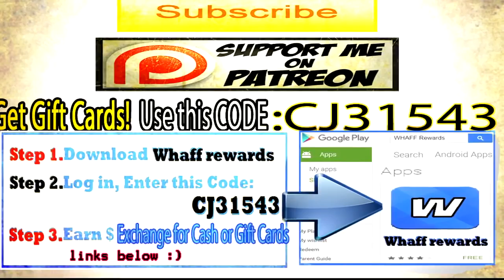Got Tobirama Advanced Capture! Ninja Heroes RebornHeroes Legend